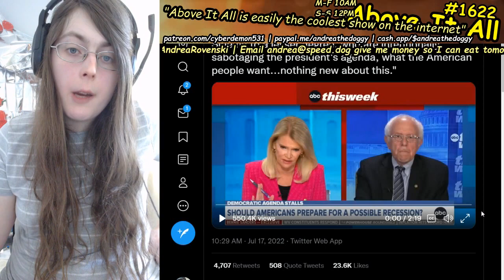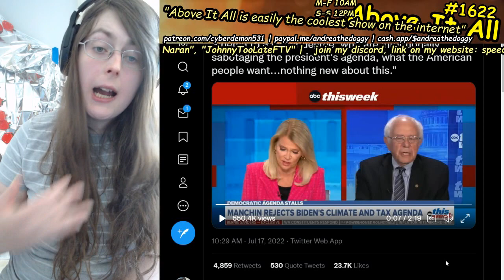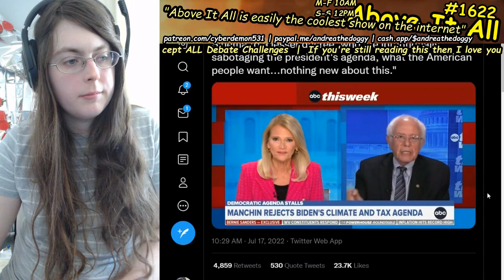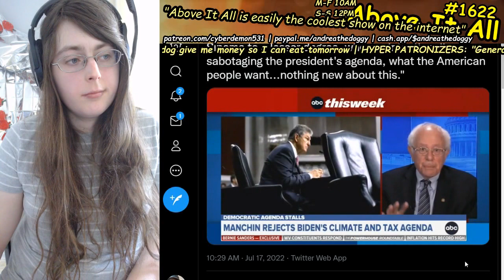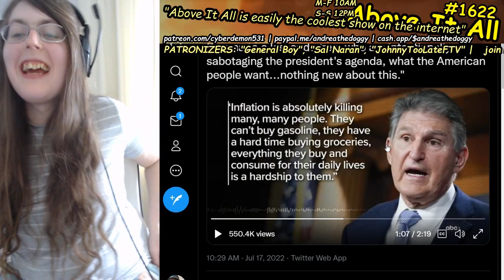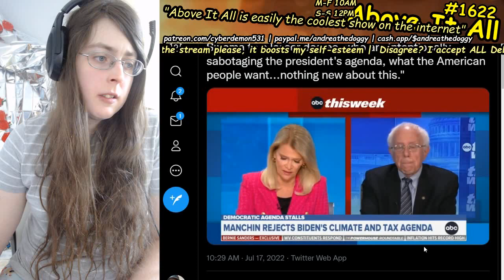Bernie Sanders DESTROYS Joe Manchin And Media Accomplices On ABC This Week Appearance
Send me money to help me eat tomorrow!